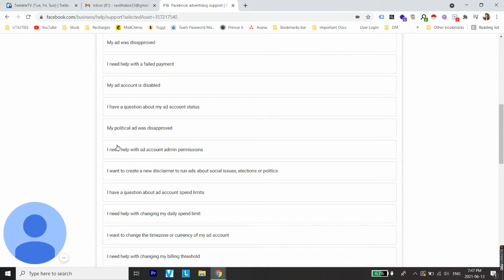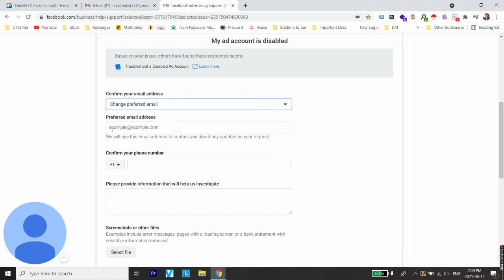How To Contact Facebook Ad Support (Updated 2021)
Here's a step-by-step tutorial video on how to contact Facebook ad support. Facebook Support Chat is really hard to find and sometimes we are left with nothing but just the knowledge base articles.